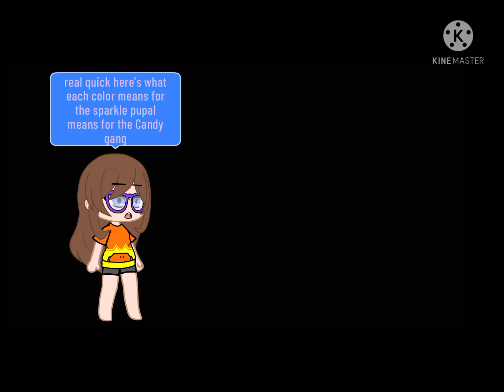The true culprit (revenge on Blackstar)